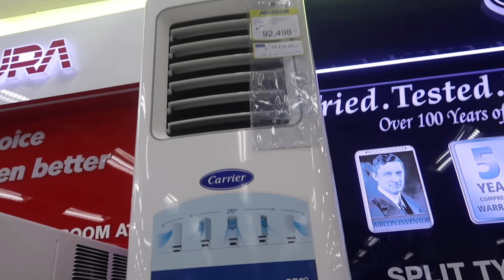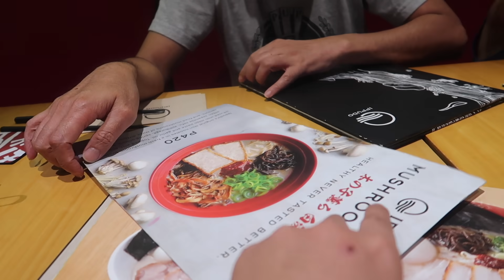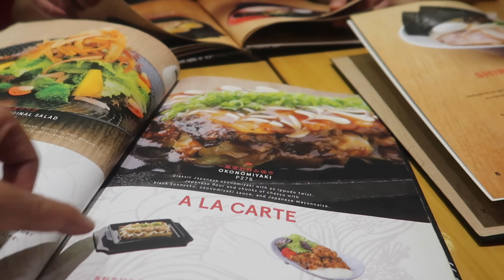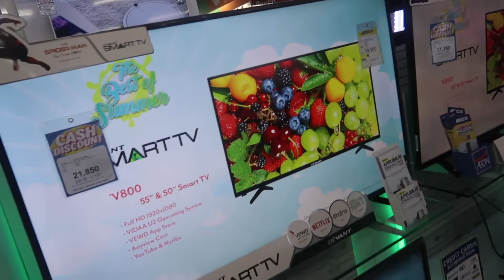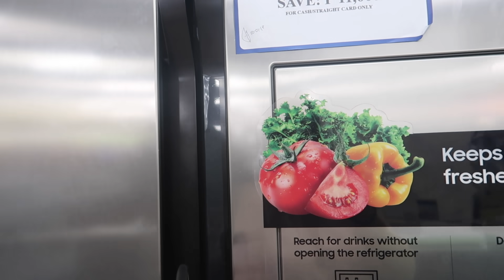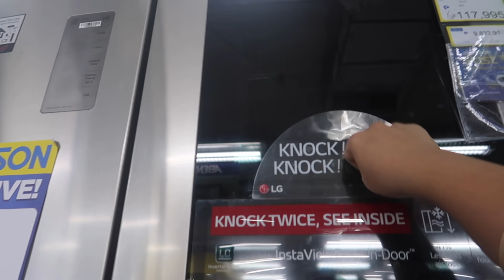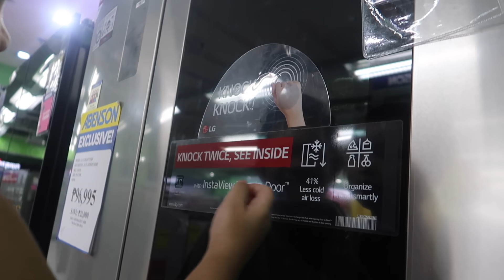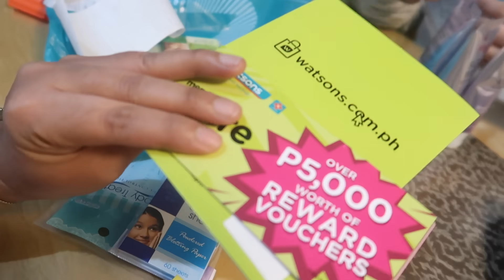SHOPPING NG KITCHEN APPLIANCES! - anneclutzVLOGS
FILMED:  April 26, 2019 (VLOG 1815)